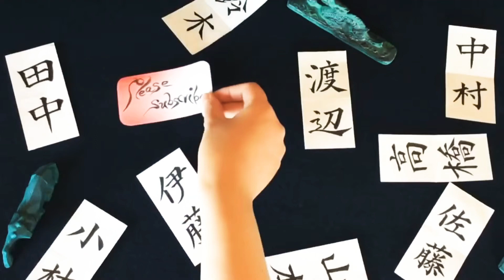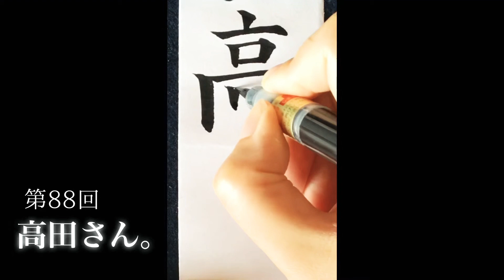【ASMR】【快眠書道】vol.88 宛名書きをしよう。高田編【音フェチ】【筆ペン】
今回は「高田」と書かせて頂きました。
高田さん有り難うございます。

有名な高田さん
高田純次 さん
高田ひろお さん
etc

【My channel】
薗内 茜 How to draw your name ↓